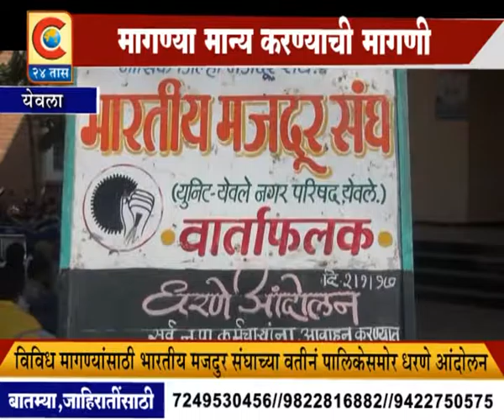YEOLA -VIVIDH MAGNYASATHI MAJDUR SANGHACHYA VATIN DHARNE ANDOLAN